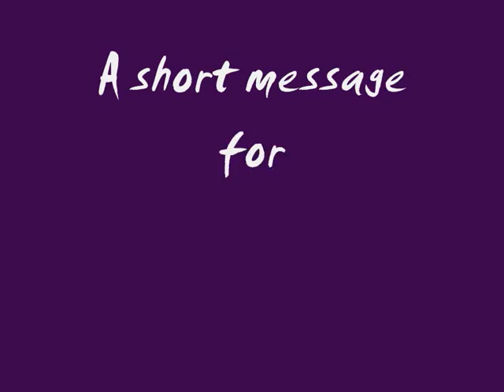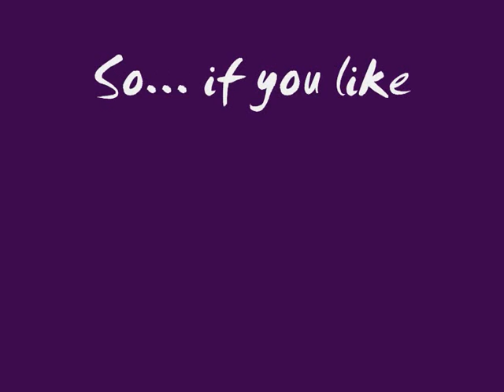Why don't Moose get out of the Road?, Bisexuality, German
Another update-style vlog for you :)

Add me on Facebook xx